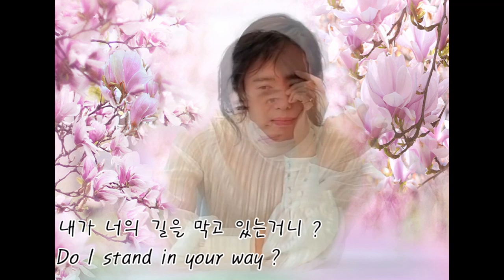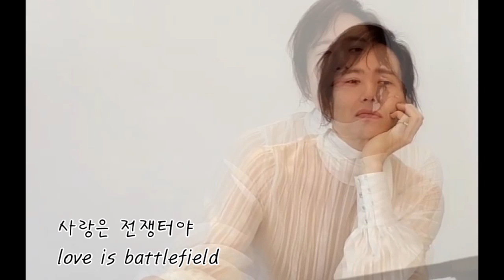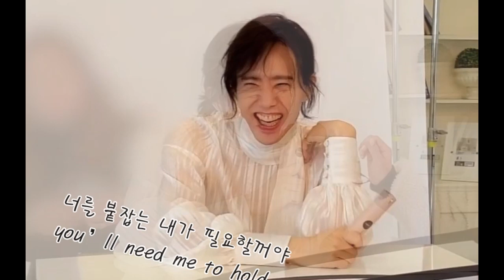양준일 Love is battlefield (가사.번역)_ 해링준일.JIY 6번째팝송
** 해링준일(Sunringjoonil)이 좋아하는 양준일 손그림 숲입니다^^~

감사합니다

감사합니다

2019년 12월 31일 팬미팅 유튜브 영상을 보면서
팬분들께 감사드립니다
현장에는 없었지만 팬분들의 유튜브 영상에서
양준일님을 더 느낄수 있었습니다.

영상이 언제까지 재생될수 있을지 모르지만
그 동안이라도 행복했습니다.
허락없이 사용하게 되어 정말 죄송합니다.
연락주시면 삭제하도록 하겠습니다.

감사합니다...    From. 해링준일